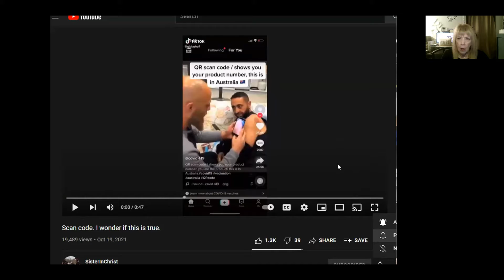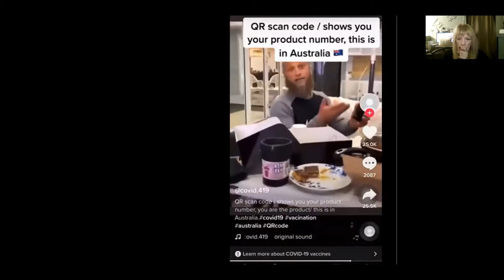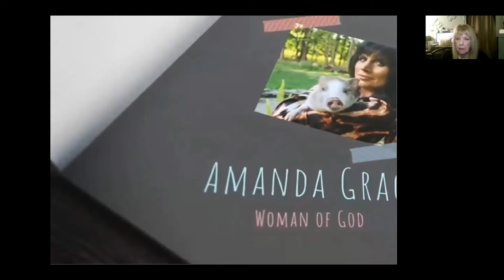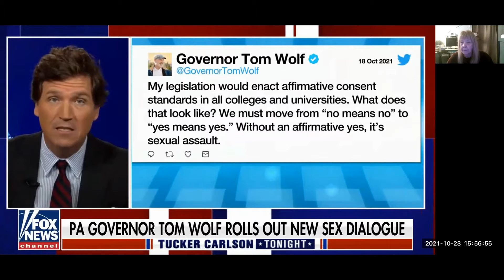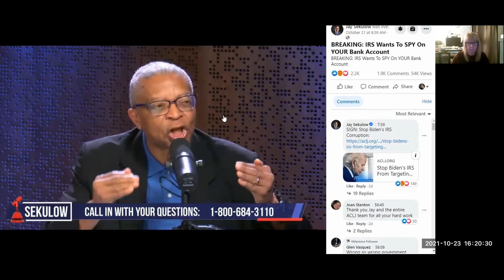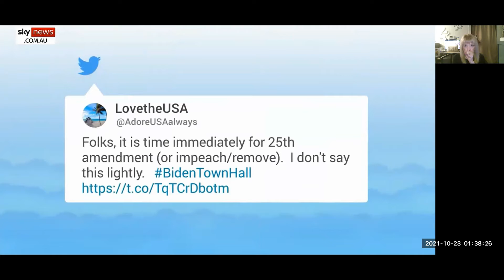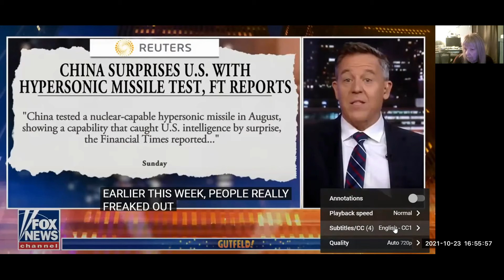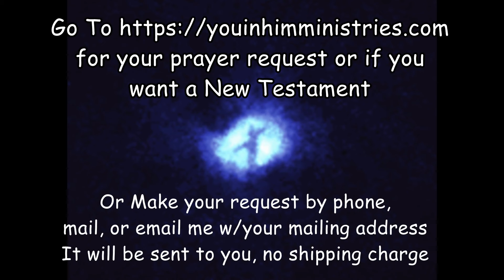YOU IN HIM MINISTRIES' CHRISTIAN PROPHETIC NEWS WRAP-UP FOR OCTOBER 22. 2021 - EMPLOYMENT MANDATES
THIS IS THE THIRD EDITION OF CHRISTIAN PROPHETIC NEWS - 10-22, 2021.

            Please, pray as you see what is happening to the church and America. May God see us repent so these days may be turned around.  Blessings.

           If we make mistakes, please feel free to give your comments, and we will see what's what.  God Bless, Sister Pamela

            Pamela Gunderson is an evangelist who speaks the oracles of God, and her gifting is the Word of Knowledge for deliverance and healing.  While still in seminary, she ministers through her video pulpit for the Lord's kingdom the gospel while working towards her Ph.D. in Biblical Exposition.

            Let the BIBLE change our culture through Scripture rather than letting the enemy saturate and take away the wonderful blessing the Lord has for each one of us.

               Christ is the son of God and is God.  We must rise up and reclaim the Church that teaches that there is a heaven and a hell that are very real and to shout out loud, "Don't miss heaven, prepare for the Rapture, and if you miss it and go into Tribulation, some survival tips:  however, you will die either for Christ or for Anti-Christ; there will be no getting away from it.  Choose you this day who you will serve (Joshua 24:14​​​​​​​​​​​​​​​​​​-15, ESV).

          Pamela Gunderson does accept ministry engagements as the Lord leads for the work of His ministry.

Inquiries may be made either by phone or email %
                     or by MAIL:
Pamela Gunderson
% You In Him Ministries
1018 E. Wishkah St., Ste 213
Aberdeen, WA 98520

Other ways of viewing videos are  You In Him Ministries @
                                                             You. In. Him Ministries for Facebook.com
You In Him Ministries Presents Pam Gunderson on YouTube.com

Have a glorious Day in Christ,
Yours In Him,
Sister Pamela, M.Div. and Doctoral Student @ Liberty University

Music in this video
Listen ad-free with YouTube Premium
Song
Just Breaking
Artist
David Fesliyan
HAAWK for a 3rd Party (on behalf of Fesliyan Studios); Polaris Hub AB, UNIAO BRASILEIRA DE EDITORAS DE MUSICA - UBEM, LatinAutor - UMPG, HAAWK Publishing, LatinAutorPerf, LatinAutor - SonyATV, and 10 Music Rights Societies